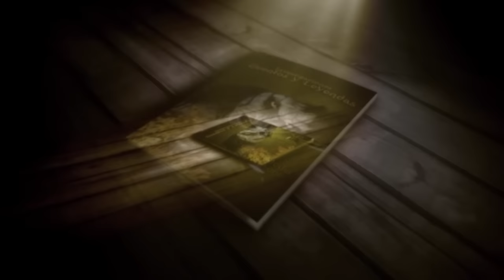Cuentos y Leyendas Presentan: El perro de Lupe